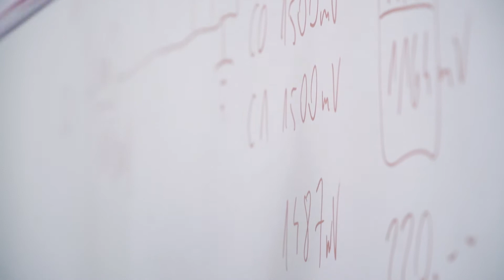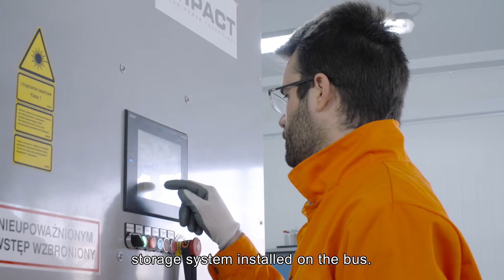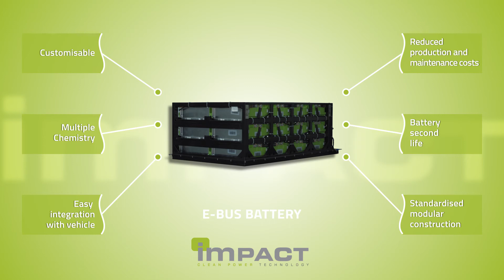Ebusbattery: Modular battery system for electric buses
The objective of E-bus battery project is the development of a modular battery system capable of using new types of cells of different chemistry for applications in the public transport sector and for re-use in stationary applications.